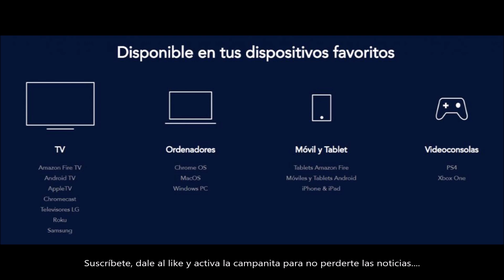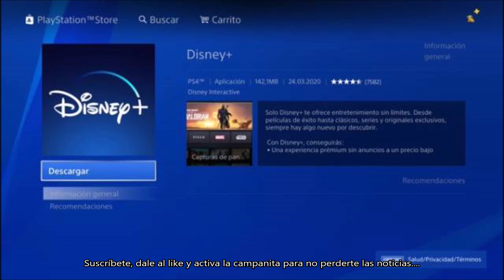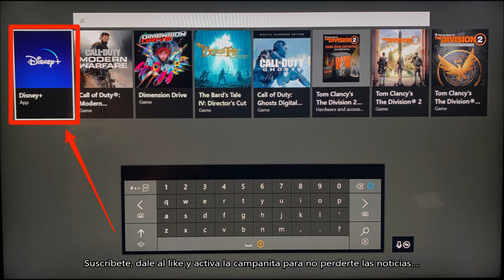COMO VER LO NUEVO DE DISNEY+ EN PS4 Y XBOX ONE. DANNEWSGAMES #1513.